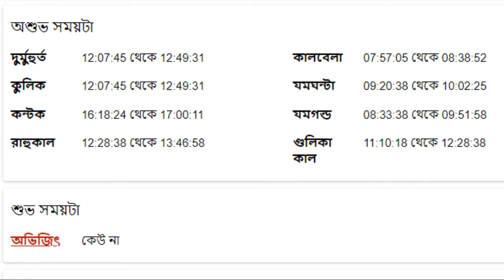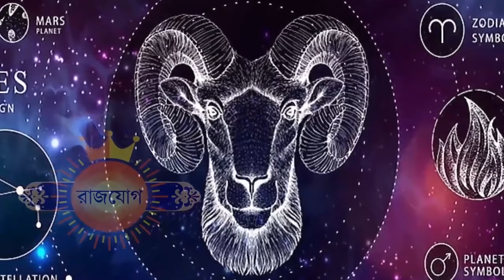১০ই জানুয়ারী ২০২৪ - মেষ রাশি আজকের রাশিফল - Mesh Rashi 10th January 2024 Ajker Rashifal - Aries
১০ই জানুয়ারী ২০২৪ - মেষ রাশি আজকের রাশিফল - Mesh Rashi 10th January 2024 Ajker Rashifal - Aries